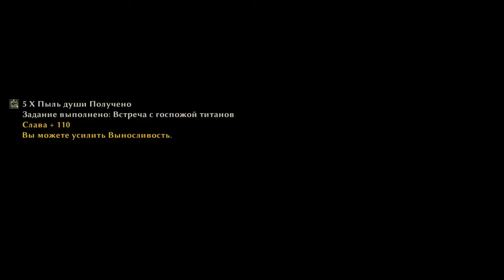Прохождение Risen 3: Titan Lords. № 66. Глава 3. Остров Таранис. Солнечный кристалл.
Risen 3: Titan Lords (2014).

Выполненные задания:
И еще раз верните Закиру его Аури кульчи.
Солнечный кристалл.
Изысканный сыр.
Встреча с госпожой титанов.
Неактивный кристальный портал.
Блуждающая душа.
Преследуемый толпой.
Уговорите Захарию присоединиться.
Кристальный портал на Таранисе.
Эфес Глаза кракена.
Гурман.
Маленькая каменная табличка.